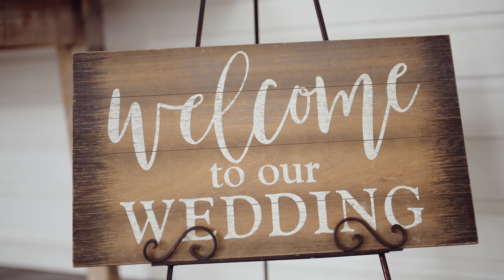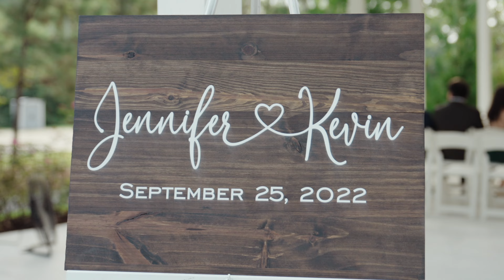You Are Enough | Jennifer and Kevin's Wedding Film